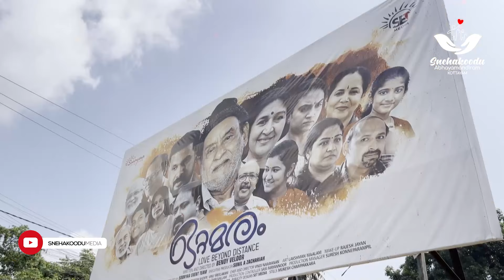സ്നേഹക്കൂട്ടിലെത്തുന്ന ഒരോ മാതാപിതാക്കളും ഞങ്ങളുടെ സ്വന്തം മാതാപിതാക്കന്മാരാണ്.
അവരുടെ സന്തോഷത്തിന് വേണ്ടി ഏതറ്റം വെരെയും പോകുക എന്നത് മാത്രമാണ് മക്കളായ ഞങ്ങളുടെ കടമ !